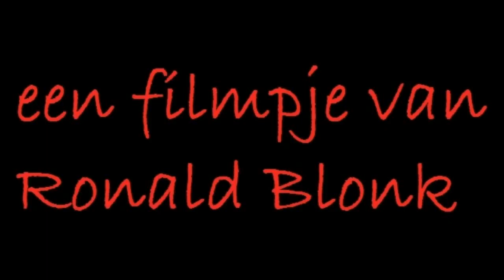Avondvierdaagse 2015 Zuidoost derde dag